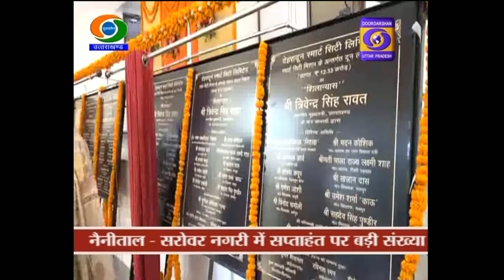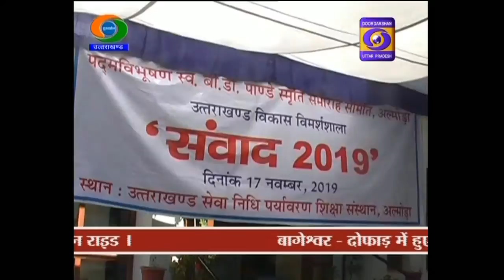संसद का शीतकालीन सत्र कल से II Uttarakhand Samachar 08:00 PM , 17.11.19